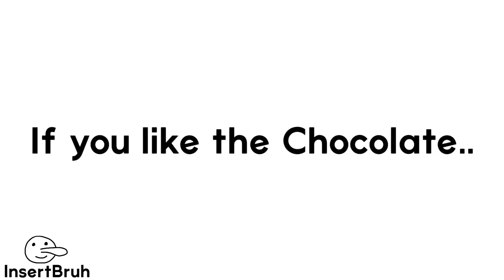DON’T Eat This CHOCOLATE Until You Do This..